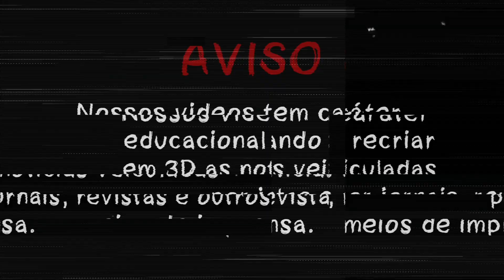O Acidente dos Mamonas Assassinas - EP 01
Mamonas assassinas foi uma das bandas mais marcantes, icônicas e engraçadas que o Brasil já conheceu, mas infelizmente os seus integrantes tiveram seus dias tragicamente abreviados.  Chama no inbox do insta :

Kwai : @canaldoedu_